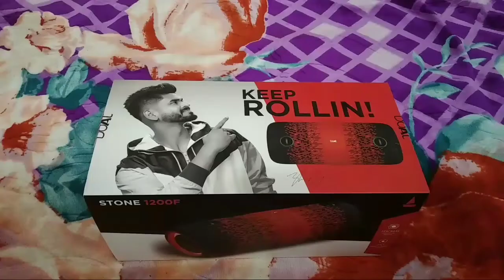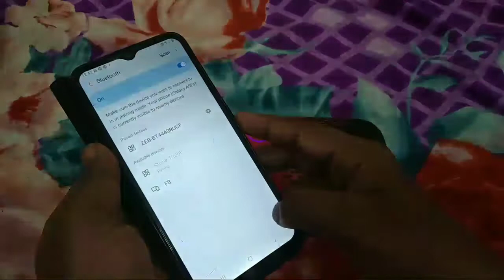boat 1200f bluetooth speaker full unboxing Tamil review bass is best 🎵🎵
boat 1200 bluetooth speaker buy link👇